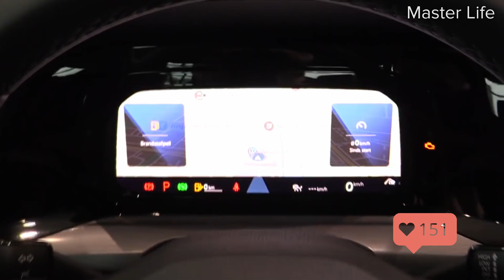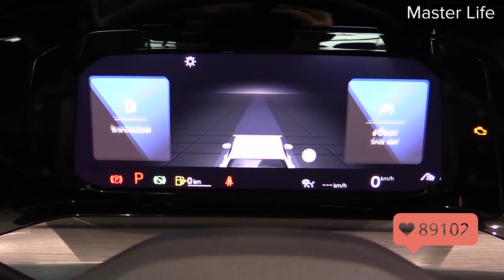ПОСЛЕДНИЙ! Volkswagen Golf 2020 - Теперь на АВТОМАТЕ и теперь НАДЕЖНО?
В этом видео я хочу рассказать возможно о последней модефикации VW Golf 8!

Сайты под ключ, верстка макетов, шаблоны, техническая поддержка и многое другое!